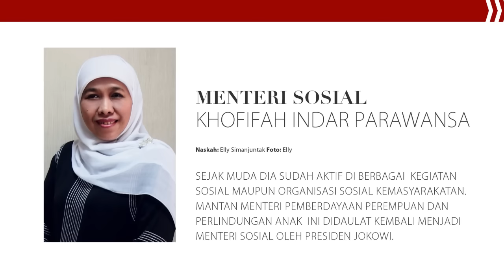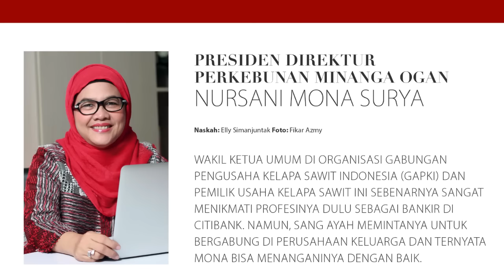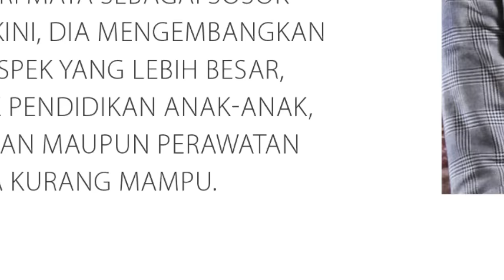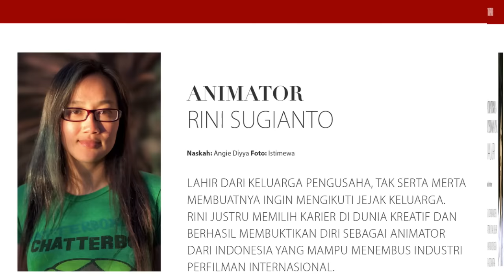71 Indonesian Inspiring Women 2016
71 Indonesian Inspiring Women 2016